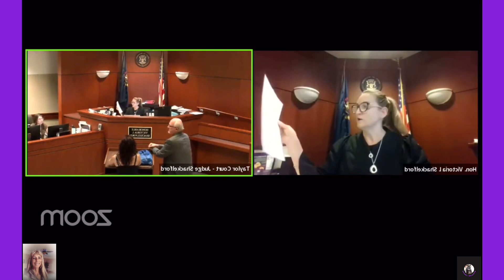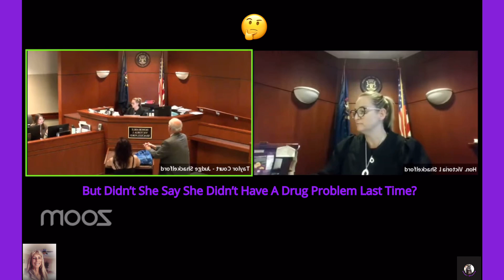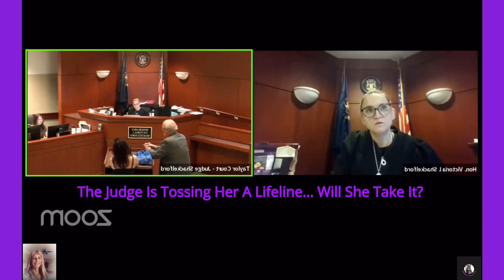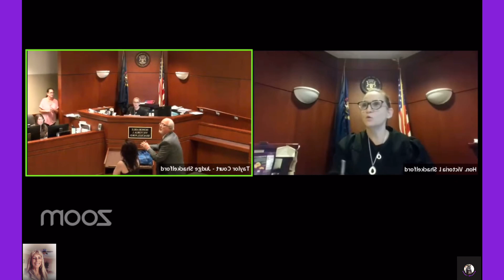Woman Gets A Beating By “Boyfriend” In Court Parking Lot - PART II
In this video I will be REACTING to Part 2 of a probation violation hearing from Michigan’s23rd District Court with The Honorable Victoria I. Shackelford.